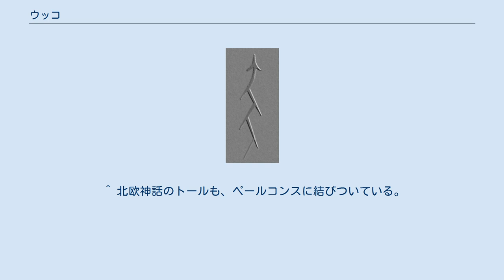ウッコ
ウッコ（フィンランド語 : Ukko、エストニア語 : Uku）は、フィンランド神話で、天空・天気・農作物（収穫物）とその他の自然の事象を司る神である。
 フィンランド神話・エストニア神話の中で最も重要な神でもあり、フィンランド語の「雷雨 (ukkonen)」はこの神の名前から派生した言葉である。
『カレワラ』では、全ての事物の神であるかのように「絶対神 (ylijumala) 」とも呼ばれており、神話で自然絡みの話となると大抵ウッコが登場する。
 ウッコの起源は恐らくバルト神話の「ペールコンス (Perkons)」と、古代フィンランド神話の空神「イルマリネン (Ilmarinen))」であるウッコが天空神としての地位を得た事で、イルマリネンは人間の「鍛冶屋の英雄」となった。
 ウッコの武器は、「ウコンバサラ」と呼ばれる、稲光を発する事が出来るハンマー（もしくは斧・剣）であった。
ウコンバサラはボートのような形をした（戦闘用の）石斧だったろうと言われるが、鉄器の時代が来て石器が使われなくなるうちに、石の武器の起源は謎になった。
だが人々は、それを先端の石の部分から稲光を出して攻撃するウッコの武器であると信じていた。
 カレリアで見つかった単純化された石の彫刻。
ヘビと雷の両方の特徴を持っていると信じられている。
 ウッコが妻「アッカ (Akka)」と連れ添っている時には雷雨が起こり、二輪戦車で空を駆けても雷雨が起こった。
 ノコギリ型のヘビのイメージは、雷のシンボルである。
ヘビと稲光の両方の特徴を持った石の彫刻もある。
 ウッコの名前は、マウリ・ウコンマーンアホのようにフィンランド人の姓に残っている。
 ^ 北欧神話のトールも、ペールコンスに結びついている。